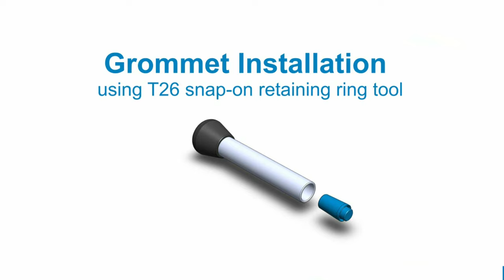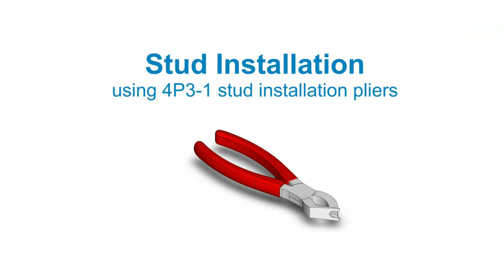Camloc 4002T02 Mounting Tool- Installation video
The information contained in this video is intended for use by a qualified technician.  It is not intended to replace the information found in our written instruction materials or specifications, which are provided with the product and/or found on our website.  If you have any questions, please contact Howmet Fastening Systems at . We do not make any warranties, express or implied, with respect to this video and will not be liable for any losses or damages in connection with use of the video.